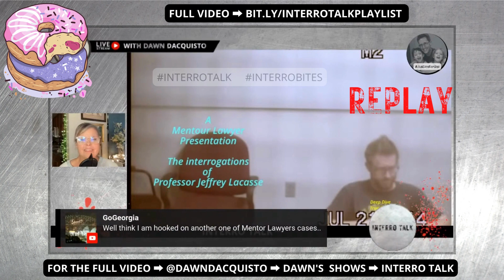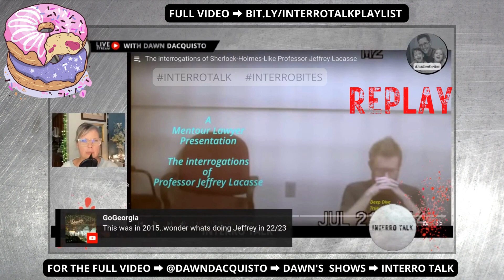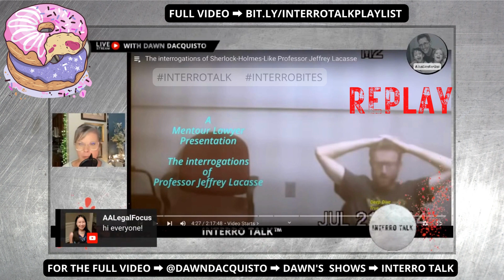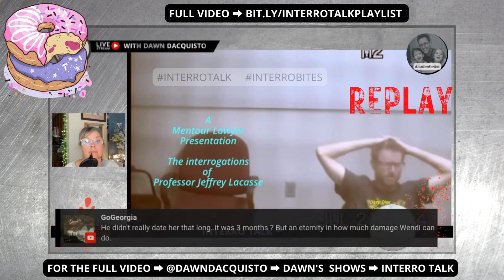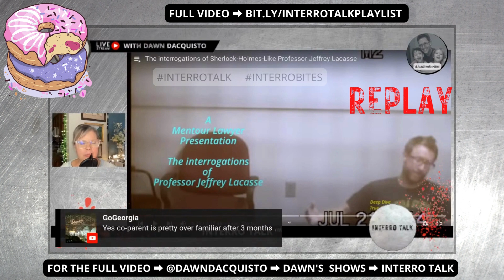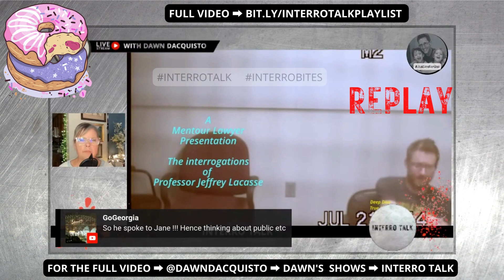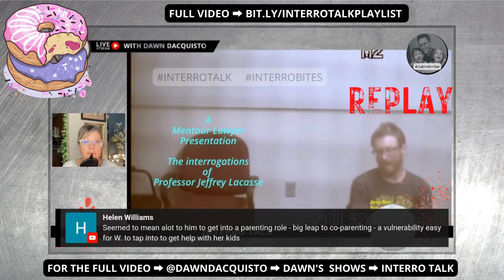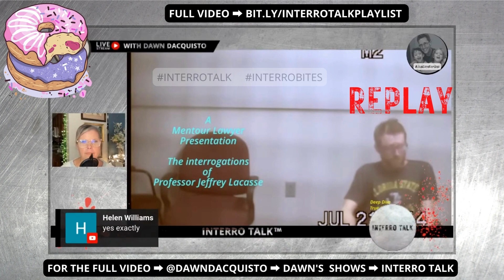Dan Markel murder; 🔦 Jeffrey Lacasse droppin facts about Wendi Adelson, Charlie Adelson - 🕵🏻‍♀️2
This is a 15 (ish) minute clip from my Interro Talk live-stream series.

We're in the Tallahassee Police Department Interrogation Room with Jeffrey LaCasse regarding Dan Markel's tragic murder.

Jeffrey LaCasse's (3) interviews are being discussed in a 4 part LIVE series here @dawndacquisto.  Video footage is graciously provided by Mentour Lawyer @mentourlawyer.

For context, Wendi's brother, Charlie Adelson appeared in court on Friday, December 16th and his trial has been set for April 24th; jury selection and opening statements to commence May 1, 2022. Wendi's brother Charlie was indicted for first-degree murder, conspiracy to commit murder, and solicitation to commit murder and is being held without bond at the Broward County jail since April 2022.

Wendi Adelson and their mother Donna Adelson are named conspirators but remain unindicted. There are 3 guilty verdicts in this case; Luis Rivera (state witness), Sigfredo Garcia and Katherine Magbanua (newly established state witness).  Magbanua and Charlie were dating at the time of Dan Markel's murder.

Will there be more arrests soon?  When will Magbanua's proffer video/audio be released to the public soon? Will Charlie Adelson plea?  How are you all feeling about this case? Let us know in the live chat or in the comments if you are replaying.  I'd love to hear your thoughts!

Or check out my daily shorts for more digestible bites of Wendi Adelson, Luis Rivera and Jeffrey LaCasse's police interviews. Everyone's voice counts. Your voice counts. We're ALL potential jurors, after all, so share your thoughts. And with that, it's time for INTERROTALK™ with Dawn Dacquisto - and YOU!

If you're interested in joining the livestream, let me know!

My content contains personal; not legal or professional opinions. My commentary is based entirely on my personal evaluation of publicly available content - not limited to trials, interrogations, arrests, podcasts, books on the subject matter as well a plethora of other resources.

I strongly believe everyone charged in any criminal case deserves their day in court and/or an opportunity to provide their commentary as they wish.

⚖️  So thanks again for joining us and helping to raise awareness to criminal justice and injustices in the U.S.  Have an opposing viewpoint?  We want to hear from YOU too.

For more coverage of the Dan Markel murder, legal activity surrounding this case,  and a higher level of analysis you might want to also follow.

Mentour Lawyer (@DeepDiveTrueCrime)
Judy The YouTube Lawyer (@AALegalFocus)
The Behavior Panel, Chase Hughes

🎧 Podcasts:
Over My Dead Body Podcast

📚 Books:
"The Unveiling" by Ruth Markel
"Privilege or Punish: Criminal Justice and the Challenge of Family Ties" by Dan Markel